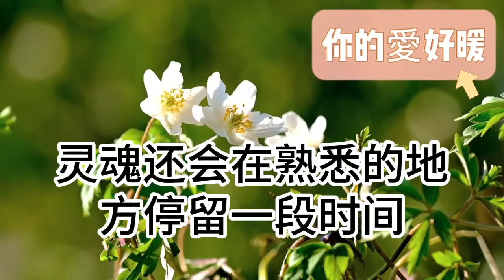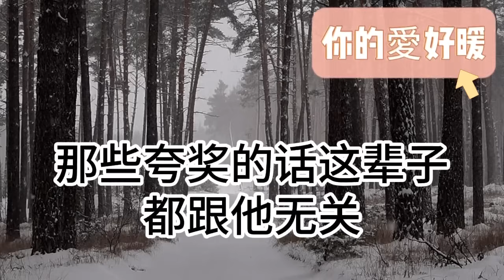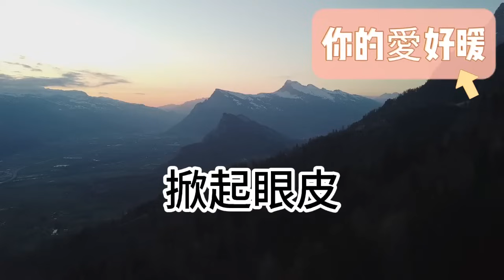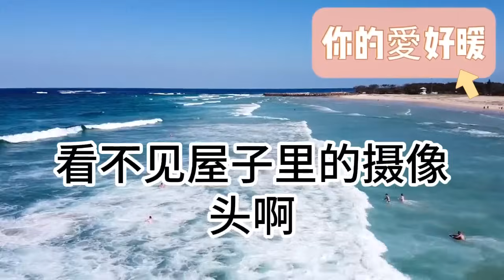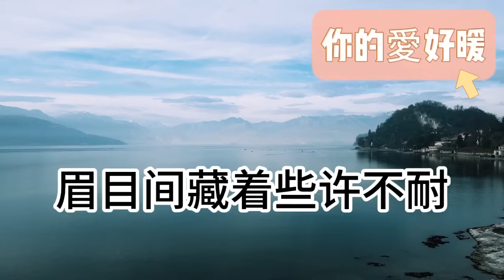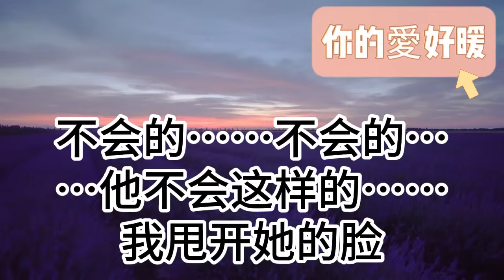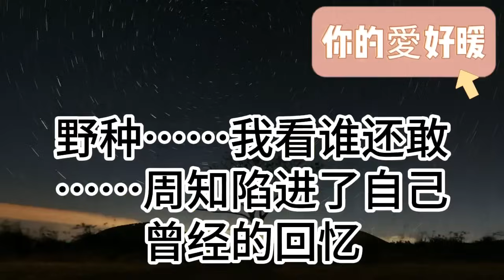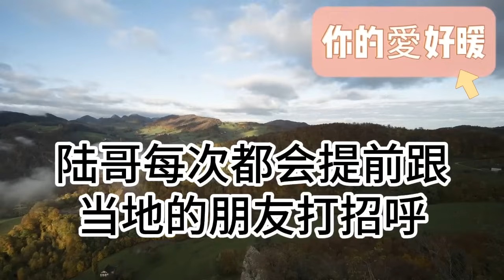我爸的私生女考試拿了第一！我爸舉辦慶功宴並宣佈她身份！慶功宴上 我當眾放她作弊視頻！以及她與我爸的親子鑒定報告！看著憤怒老爸 我遙遙舉起酒杯！為人處世